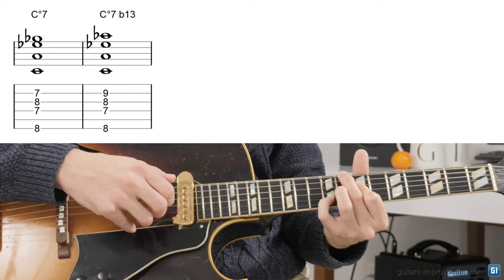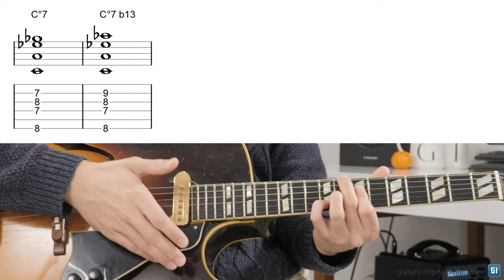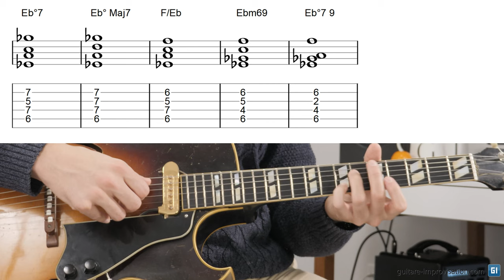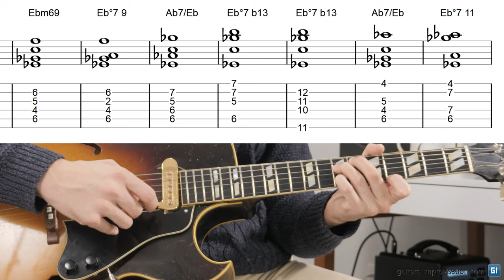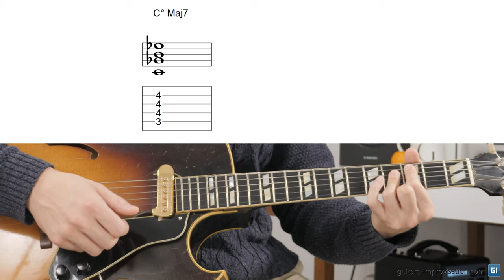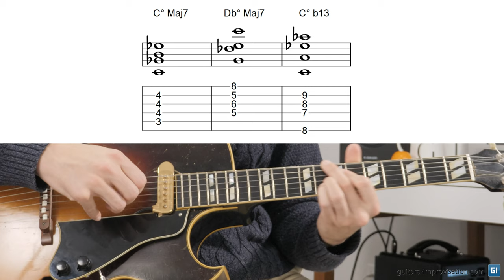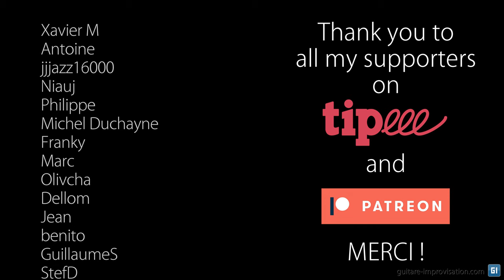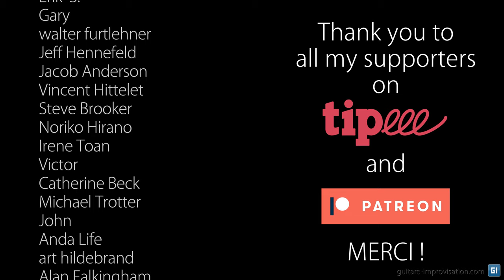Comment enrichir les accords diminués ?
Voici une vidéo assez détaillée dans laquelle j'explique les subtilités autour de l'enrichissement des accords diminués. Pour des informations complémentaires je vous invite à consulter le document PDF.

00:00 Intro
0:20 Accords non enrichis
2:51 4 enrichissements possibles
5:06 Positions d'accords
13:27 Exercice complet
15:20 Conclusion